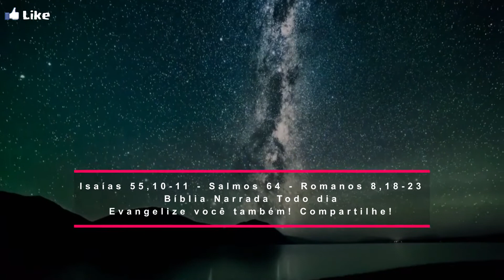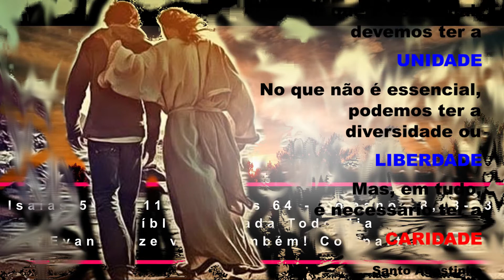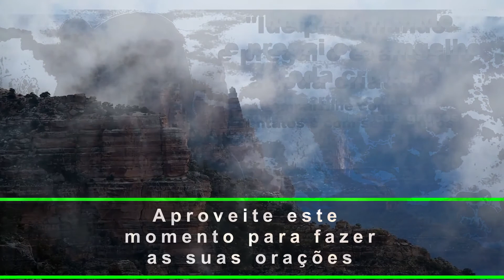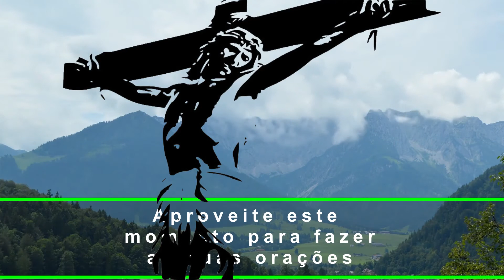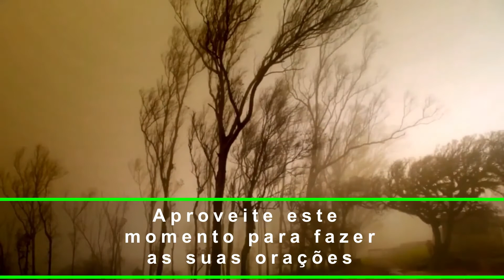Isaías 55,10-11 - Salmos 64 - Romanos 8,18-23 - A semente caiu em terra boa e deu fruto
Leitura do Livro do Profeta Isaías 55,10-11 - Salmos 64 - Romanos 8,18-23

Isto diz o Senhor: 10“Assim como a chuva e a neve descem do céu e para lá não voltam mais, mas vêm irrigar e fecundar a terra, e fazê-la germinar e dar semente, para o plantio e para a alimentação, 11assim a palavra que sair de minha boca: não voltará para mim vazia; antes, realizará tudo que for de minha vontade e produzirá os efeitos que pretendi, ao enviá-la”.

Salmo Responsorial (Salmos 64)

— A semente caiu em terra boa e deu fruto.

— Visitais a nossa terra com as chuvas,/ e transborda de fartura./ Rios de Deus que vêm do céu derramam águas,/ e preparais o nosso trigo.

— É assim que preparais a nossa terra:/ vós a regais e aplainais,/ os seus sulcos com a chuva amoleceis/ e abençoais as sementeiras.

— O ano todo coroais com vossos dons,/ os vossos passos são fecundos;/ transborda a fartura onde passais,/ brotam pastos no deserto.

— As colinas se enfeitam de alegria,/ e os campos, de rebanhos;/ nossos vales se revestem de trigais:/ tudo canta de alegria!

Romanos 8,18-23

Leitura da Carta de São Paulo aos Romanos:

Irmãos: 18Eu entendo que os sofrimentos do tempo presente nem merecem ser comparados com a glória que deve ser revelada em nós. 19De fato, toda a criação está esperando ansiosamente o momento de se revelarem os filhos de Deus. 20Pois a criação ficou sujeita à vaidade, não por sua livre vontade, mas por sua dependência daquele que a sujeitou; 21também ela espera ser libertada da escravidão da corrupção e, assim, participar da liberdade e da glória dos filhos de Deus.

22Com efeito, sabemos que toda a criação, até ao tempo presente, está gemendo como que em dores de parto. 23E não somente ela, mas nós também, que temos os primeiros frutos do Espírito, estamos interiormente gemendo, aguardando a adoção filial e a libertação para o nosso corpo.

Meditando a Palavra de Deus

A profecia de Isaías diz que a Palavra que
sair da boca de Deus realizará tudo o que
for de sua vontade e produzirá os efei-
tos que Ele pretendeu ao enviá-la (v. 11).
O profeta está anunciando a eficácia da
Palavra de Deus e usa a imagem do ci-
clo da água: assim como a chuva e a neve
que caem na terra realizam os efeitos de-
sejados, também a Palavra proclamada
tem sua eficácia, nos corações humanos,
onde é acolhida. Chegada a plenitude dos
Tempos (Gl 4,4), Deus enviou a sua Pa-
lavra, que se fez homem, para abrir-nos o
caminho da salvação e nos introduzir no
seu Reino (Cl 1,13s). Ele é a Palavra viva
e eficaz do Pai, que não retornou de mãos
vazias: realizou a nossa salvação e abriu
para nós as portas do Céu, fechadas pelo
pecado de nossos primeiros pais. Jesus
realizou o que seu Nome significa: “Deus
salva!”. No Evangelho, Jesus comparou o
crescimento do Reino ao desenvolvimen-
to da semente lançada na terra. A pará-
bola apresentada por Jesus quer eviden-
ciar que a mesma semente lançada em
diversos tipos de terreno pode apresentar
resultados diferentes. O diferencial para
o desenvolvimento ou não da semente e
a sua produtividade por grão (v. 8) será a
qualidade do terreno. Este terreno é uma
imagem do coração dos ouvintes (v. 19).
O anúncio da Boa-Nova da salvação é o
mesmo, mas uns acolhem e se convertem,
outros rejeitam e se fecham. Assim foi
com a pregação de Jesus: os publicanos
e pecadores acolhiam; os fariseus e os
escribas criticavam a Jesus (Lc 15,1-2);
o mesmo ocorreu com a pregação dos
Apóstolos e, também hoje, com a prega-
ção da Palavra pela Igreja.

(*) comentário retirado da "Igreja em Oração" Julho/2020 (ano V - N 67) - Edições CNBB (ANO A)